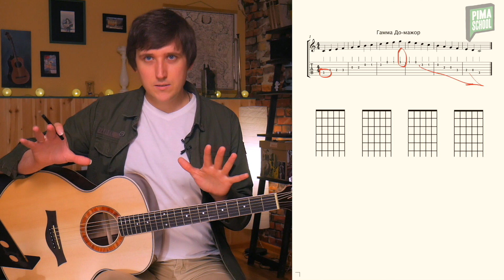5-1 Учим Гамму До-мажор за 5 минут | КУРС ГИТАРЫ С НУЛЯ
🎸 ОНЛАЙН КУРС ГИТАРЫ от Алексея
► 304 видео-урока
► 90-150 дней на прохождение
► 12 композиций
► Пошаговая система с нуля
► Все виды техник и их грамотное применение
Учитесь у PRO!

А еще у нас есть ОНЛАЙН КУРСЫ:
- ФОРТЕПИАНО
- РИТМИКА
- ТЕОРИЯ МУЗЫКИ 1 и 2
- УКУЛЕЛЕ
- ДЖАЗ
- ФИНГЕРСТАЙЛ
- ЭЛЕКТРОГИТАРА 👇